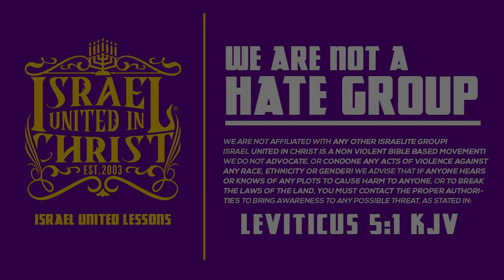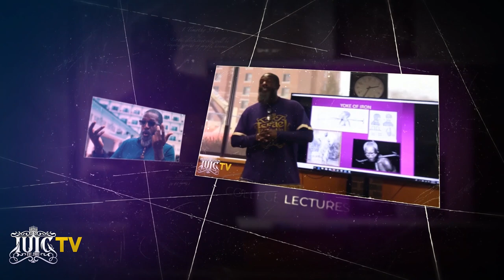Something You NEED to Know!